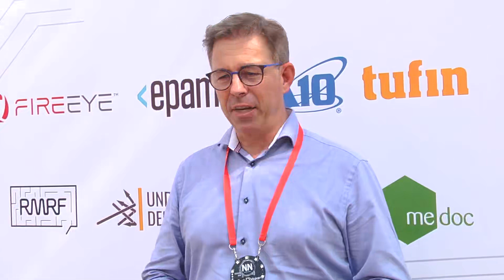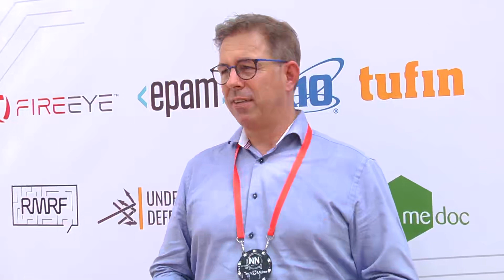Bert Heitink доповідач NoNameCon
NoNameCon 2019 - Interviews Hacking conference